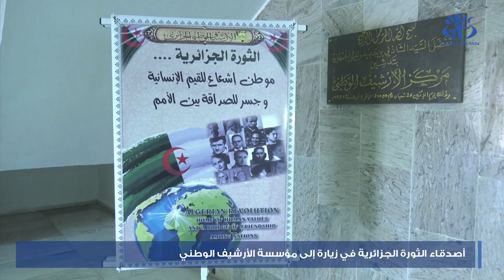أصدقاء الثورة الجزائرية في زيارة إلى مؤسسة الأرشيف الوطني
الجزائر (وأج)- قام  عدد من أصدقاء الثورة الجزائرية بزيارة الى مؤسسة الارشيف الوطني، وذلك على هامش اليوم الثاني من الملتقى الدولي حول هذه الشخصيات التي ساندت القضية الجزائرية ودافعت عنها في المحافل الدولية.